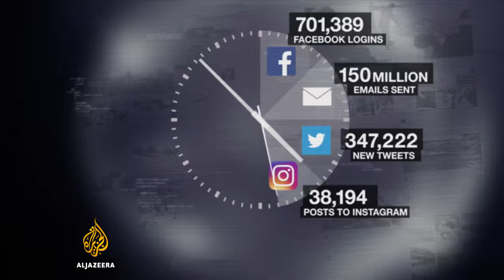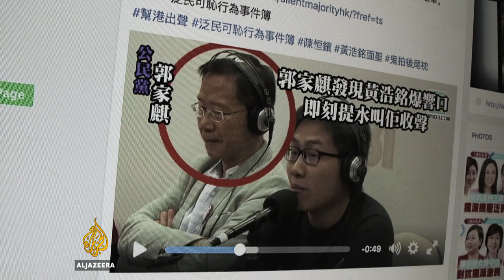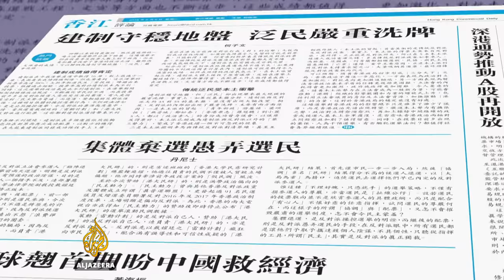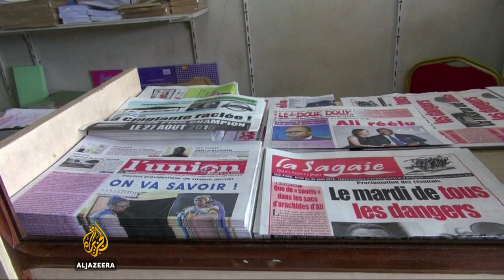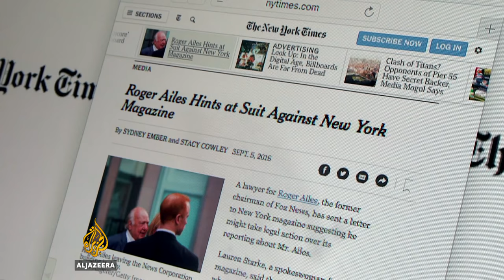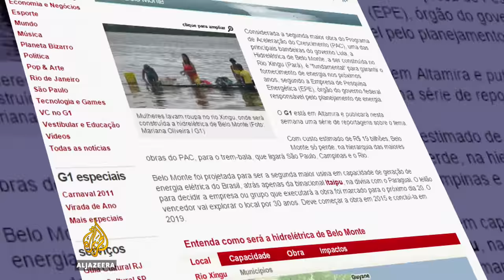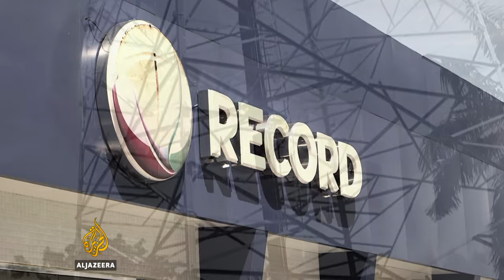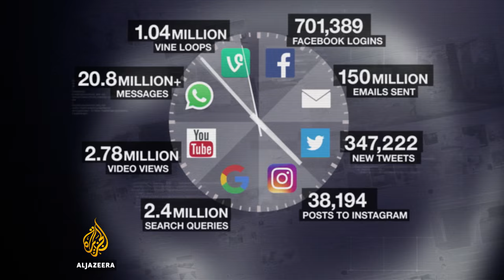New politics, new journalism in Hong Kong - The Listening Post (Full)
On The Listening Post this week: How are new media outlets challenging Hong Kong's establishment media? Plus, the untold stories of the Amazon.

Hong Kong: upstart outlets vs legacy media

Hong Kong's election last week saw a record turnout of voters. We look at how a new generation of journalists are challenging an establishment media increasingly influenced by Beijing and creating new public forums for young politicians to make their mark.

Talking us through the story:  Kris Cheng, editorial director, Hong Kong Free Press; Yuen-Ying Chan, director and professor, HKU Journalism and Media Studies Centre; Robert Chow, HKG Pao; Wai-wa Yau, managing editor, Post 852.

On our radar:

Police raid the offices of one of the Maldives' leading news websites, after the broadcast of an Al Jazeera documentary accusing the president of corruption.
The people of Gabon are living in a news and information vacuum following a disputed presidential election.
A Ukrainian television channel is attacked and blockaded by protesters who accuse it of serving pro-Russian interests.
Fox News is accused of hacking the phone records of a reporter at media watchdog, Media Matters.
Untold stories: Covering the Brazilian Amazon

We travel to the Brazilian Amazon to take a closer look at the stories the country's mainstream media ignore and talk to the local journalists about the challenges they face. The Listening Post's Paolo Ganino reports from Manaus.